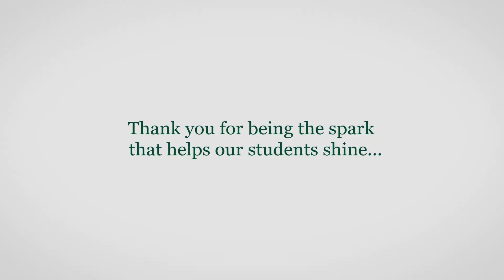'Canes That Will Change the World - The Power of Scholarships at the U